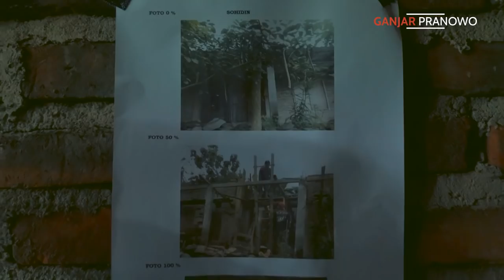BANGUN SEBANYAK-BANYAKNYA RUMAH SEHAT LAYAK HUNI UNTUK RAKYAT JATENG